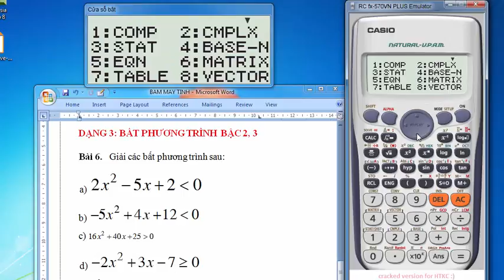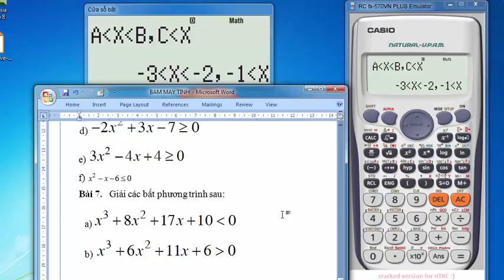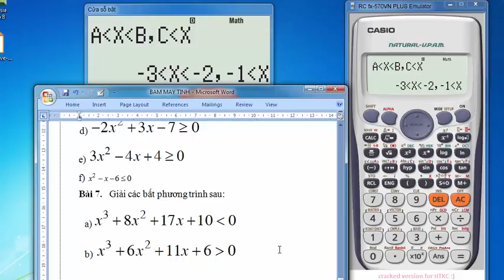BÀI 3: GIẢI BẤT PHƯƠNG TRÌNH BÂC 2, 3 CƠ BẢN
GIẢI BẤT PHƯƠNG TRÌNH BÂC 2, 3 CƠ BẢN